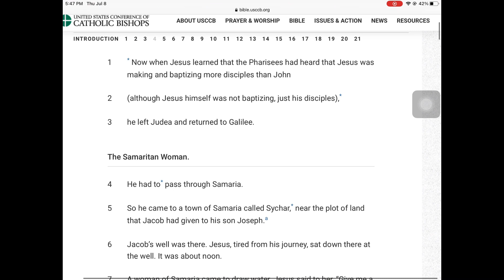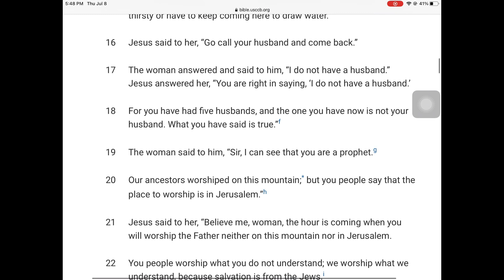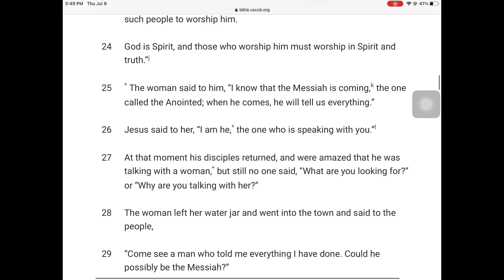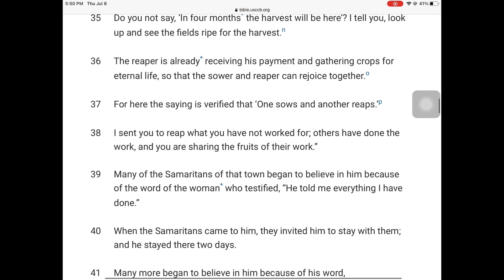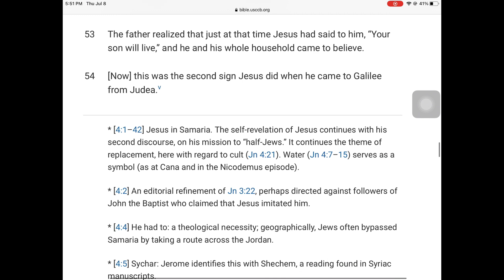John Chapter 4 Bible Reading!!